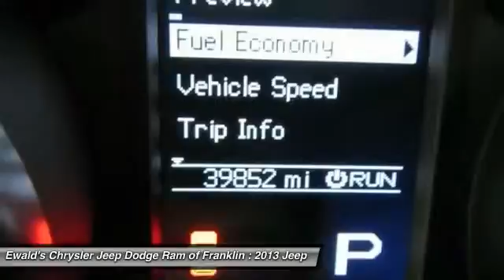2013 Jeep Grand Cherokee Franklin WI DP52495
2013 Jeep Grand Cherokee Laredo

Don't miss this 2013 Jeep Grand Cherokee. It's equipped with Automatic transmission and features a True Blue Pearlcoat exterior. With Used miles, You'll want to take this  home. Make a great choice today.